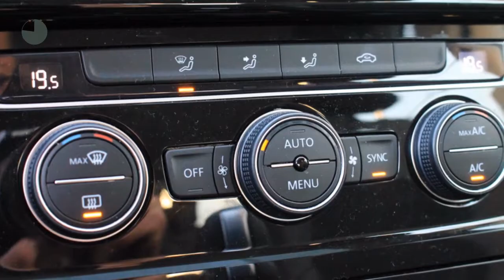Volkswagen Golf 1.2TSI 77KW 5D BUSINESS ED.7-DSG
Gem. verbruik: 5,0 l/100km
Verbruik stad: 6,0 l/100km
Verbruik snelweg: 4,0 l/100km

Merk: Volkswagen
Model: Golf
Type: 1.2TSI 77KW 5D BUSINESS ED.7-DSG
Bouwjaar: 2016
Vermogen: 110 kW
Cilinderinhoud: 1.197 cc
Aantal cilinders: 4
Brandstof: benzine
Transmissie: automatisch
Gewicht (leeg): 1.151 kg
Max trekgewicht: 1.300 kg
Carrosserievorm: hatchback (5 drs)
Kleur: grijs

Accessoires:
* Achterbank neerklapbaar
* Afdekscherm bagageruimte
* Airbags voor
* Alarmsysteem
* Bandenspanningscontrole
* Bestuurdersstoel in hoogte verstelbaar
* Boordcomputer
* Buitenspiegels in carrosseriekleur
* Buitentemperatuurmeter
* Climate control
* Cruise Control
* Elektrisch bedienbare ramen voor
* Getint glas
* Hoofdsteunen achter
* In hoogte verstelbaar stuur
* Knieairbag(s)
* Lederen stuurwiel
* Lichtmetalen velgen
* Middenarmsteun voor
* Mistlampen voor
* Navigatiesysteem
* Parkeersensoren
* Radio
* Regensensor
* Sperdifferentieel
* Spoiler achter
* Sportstoelen
* Stoelen in hoogte verstelbaar
* Stoelverwarming voor
* Stuurbekrachtiging
* Telefoon
Omschrijving:
Voor informatie over een gebruikte Volkswagen, Audi, Seat of Skoda kunt u contact opnemen Met Edo Visser via 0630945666 of Eric Bot via 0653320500, gebruikte Volkswagen Bedrijfswagen met Gerben Stortenbeker 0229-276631. Voor Bedrijfswagens rekenen we € 695,- afleverkosten. Ofschoon wij deze website met de grootste zorg vullen, behouden wij het recht op verkeerde uitvoeringen of verkeerde uitrustingsniveaus.Onze occasions worden rijklaar afgeleverd. Wilt u meer zekerheid en garantie? Vraag dan naar onze afleverpakketten.

Aanbieder: